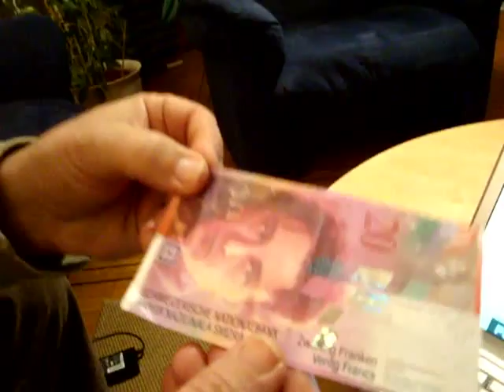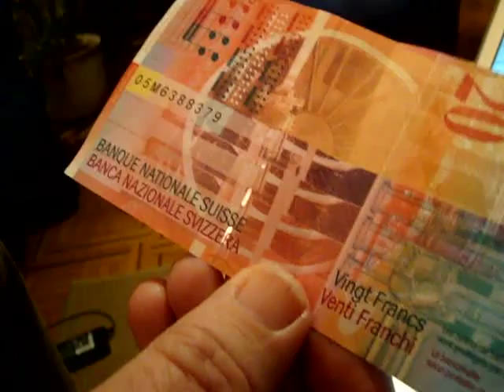Switzerland for Dummies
A 3-minute crash course on the pearl of Europe